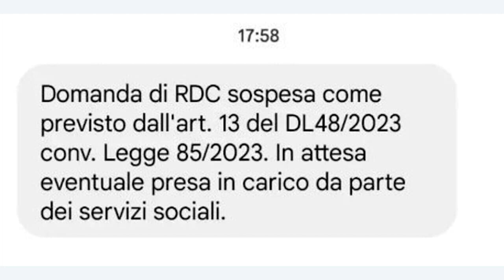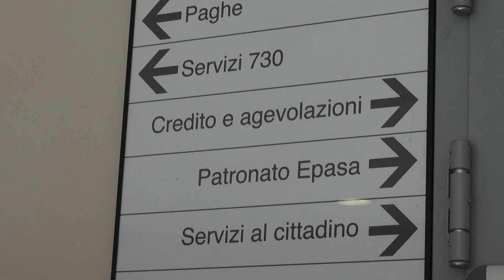Stop al reddito di cittadinanza, nell'Aretino quasi 2mila le famiglie interessate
Sono arrivati anche ad Arezzo i fatidici messaggi di sospensione, mandati dall'Inps via sms.
A dire addio al Reddito di cittadinanza quasi 4mila aretini.
Si tratta della prima tranche del provvedimento. I primi esclusi infatti sono i cosiddetti occupabili, nuclei familiari in cui non ci sono minorenni, over 60 o persone con disabilità.